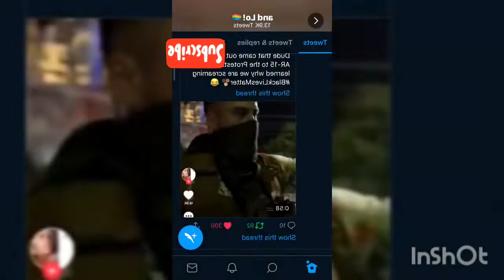🔴🔥🔥CORONAVIRUS EEUU: MOVIMIENTO#BOOGALOO BOIS GRUPO EXTREMISTA DE PELIGRO EN MANIFESTACIONES🔴🔥🔥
Los creyentes de la “ideología boogaloo” se han presentado en las manifestaciones por la muerte de George Floyd en Minneapolis, Las Vegas y otras ciudades de Estados Unidos

Los denominados “Boogaloo Bois” son considerados por las autoridades un movimiento que promueve una eventual próxima guerra civil y/o el colapso de la sociedad en Estados Unidos. En los últimos días, fueron identificados en medio de las protestas por la muerte de George Floyd.

Stephen Parshall de 35 años, Andrew Lynam de 23, y William Loomis de 40, viven en Las Vegas, donde fueron detenidos el 30 de mayo por una unidad antiterrorista dirigida por el FBI.

Según informa el medio Univisión, el objetivo era infiltrarse entre los protestantes y generar actos de violencia. Fiscales federales dijeron que estos tres ciudadanos habían tenido la intención de destruir una subestación de energía a las afueras de Las Vegas.

“Querían aprovechar la muerte de George Floyd bajo custodia de un policía en la ciudad de Minneapolis para, con suerte, provocar suficiente confusión y emociones, para que otros vieran las dos explosiones y la presencia policial y comenzaran a alborotarse en las calles”, indica la acusación.

La Unidad Antiterrorista dirigida por el FBI dijo que les encontraron latas de aerosol, gasolina, armas, fuegos artificiales y notas escritas a mano de tácticas militares y de supervivencia. Sin embargo, sus objetivos no se realizaron y fueron detenidos.